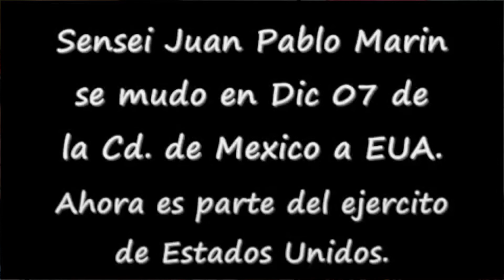Taller y Reunión de Jet-kittsu 15 Años Después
CONTACTO
Para seminarios, talleres, clases privadas o eventos...